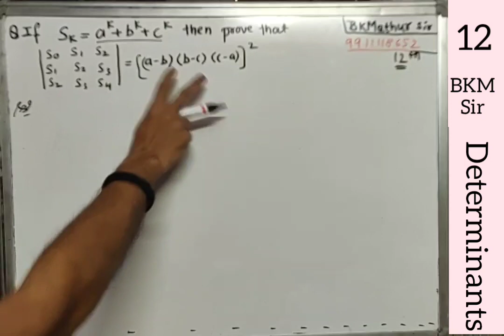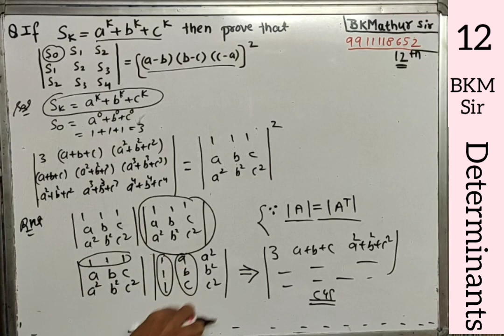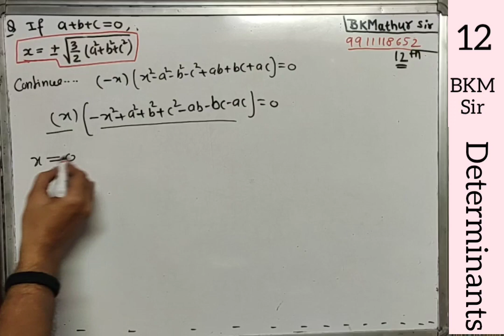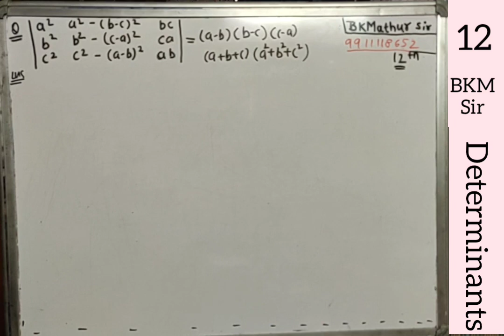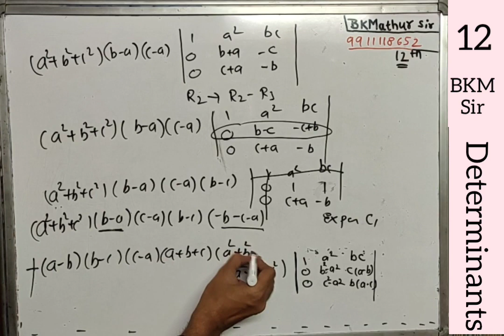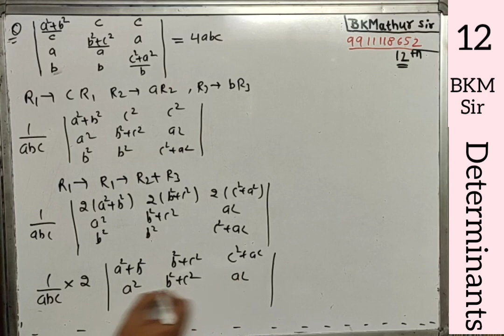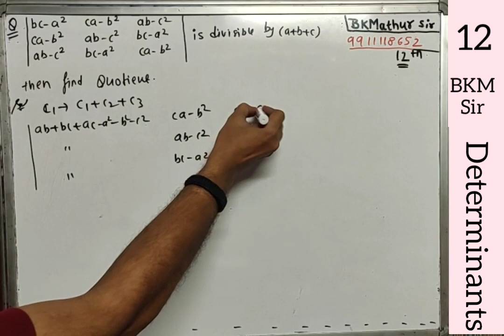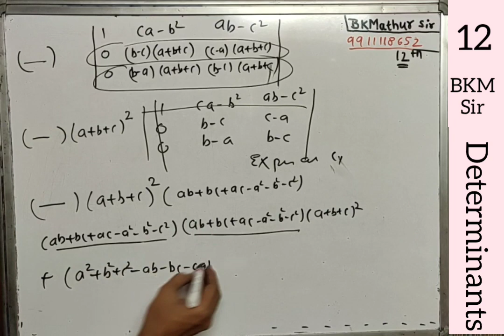12th:Ch 4: Lecture 12. Properties of Determinants Part-7 (Bhayanak😅)